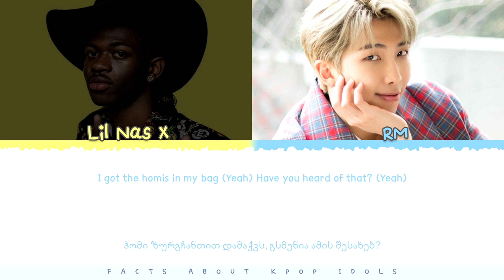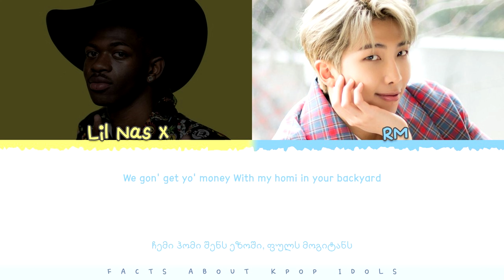Lil Nas X , RM - SEOUL TOWN ROAD (OLD TOWN ROAD REMIX) (COLOR CODED LYRICS ENG/GEO/가사)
Lil Nas X , RM - SEOUL TOWN ROAD [GEO SUBS/ქართულად]

SEOUL TOWN ROAD უკვე ქართულად არის ნათარგმნი♡